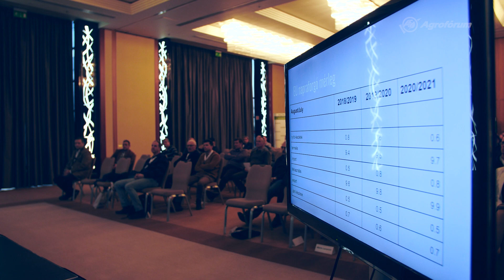Növénytermesztés talajművelés nélkül? - A no-till technológia, a mezei pockok és a kísérletek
Február elején két helyszínen, Siófokon és Kecskeméten rendezte meg a IV. AgroFIELD Akadémia Konferenciát az Agrofil-SZMI Kft. A számos gyakorlati szempontból hasznos és érdekes téma mellett ezúttal egy igazán úttörő technológiai megoldás is helyet kapott az előadások sorában; a minimum till, illetve a no-till, vagyis a talajművelést részben vagy egészben elhagyó növénytermesztési módszer.